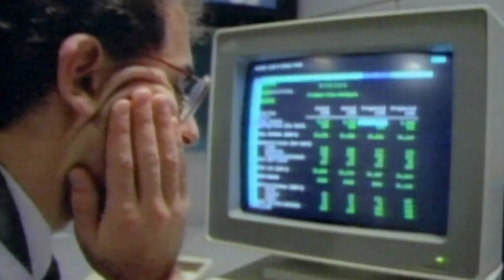Big, bizarre '90s computers - The Nineties preview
The big (well, compared to today) personal computer of the '90s didn't connect many people - but that would all change. Explore '90s tech on CNN's "The Nineties" Sundays at 9 p.m. ET/PT.